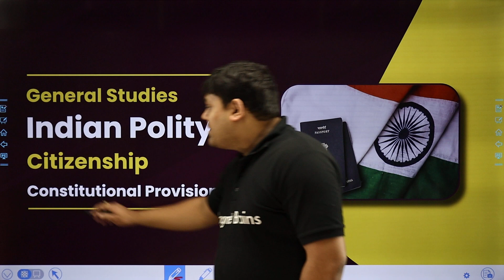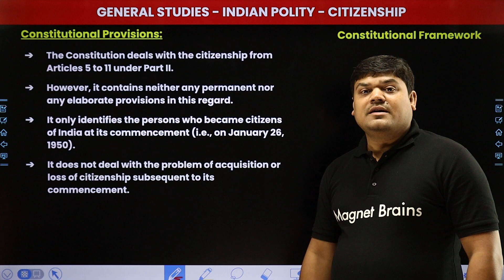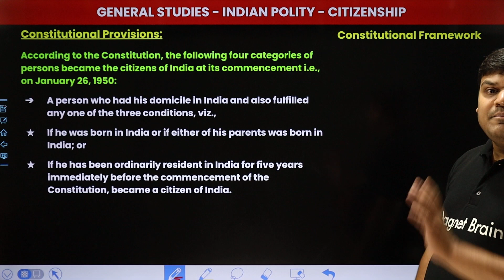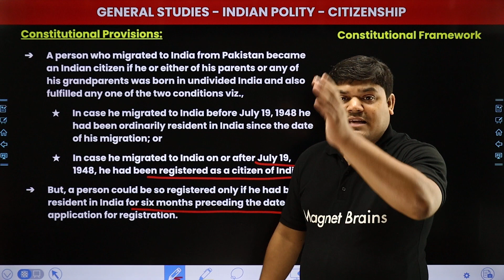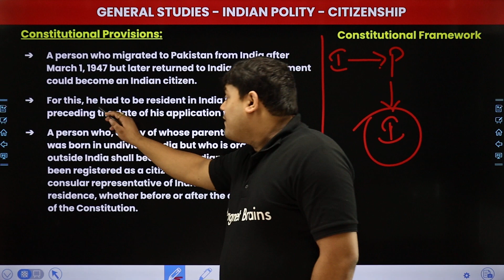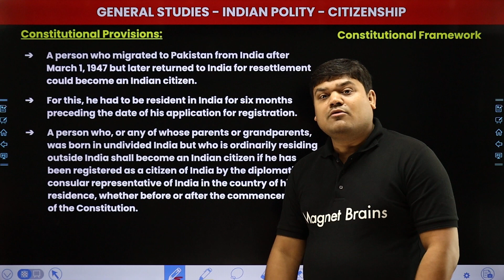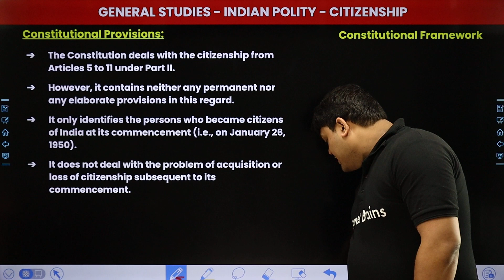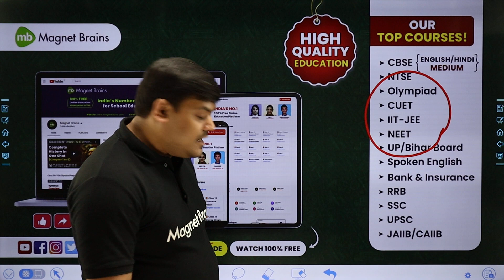Indian Polity | Citizenship - Constitutional Provisions | GS for All Exam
✔️ Exam Name :  All Government Competitive Exam
✔️ Paper:  General Studies for All Competitive Exam
✔️ Subject:  Indian Polity
✔️ Topic Name: Indian Polity | Citizenship - Constitutional Provisions | GS for All Exam
✔️ Topics Covered In This Video (By Prateek Sir): Constitutional Provisions of Citizenship topic of Indian Polity Subject for All Competitive Exams is explained in this video.
00:00 Introduction: Indian Polity
02:40 Citizenship - Constitutional Provisions
43:29 Website Overview